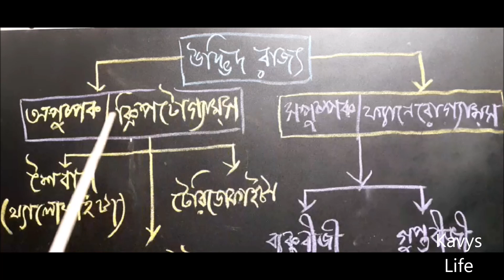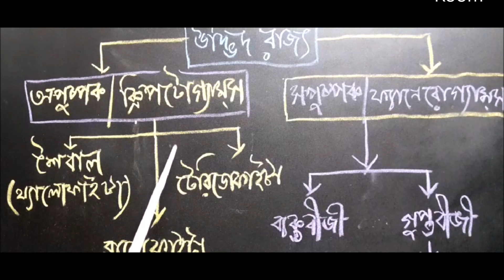CLASSIFICATION OF PLANT KINGDOM.......... LIFE SCIENCE CLASS ROOM